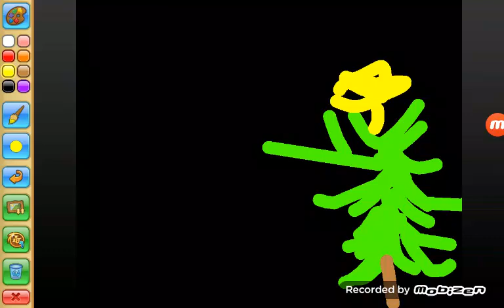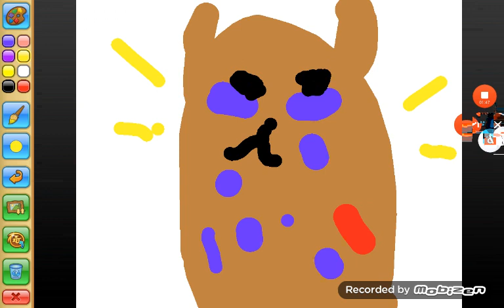Mama cries / tattletale